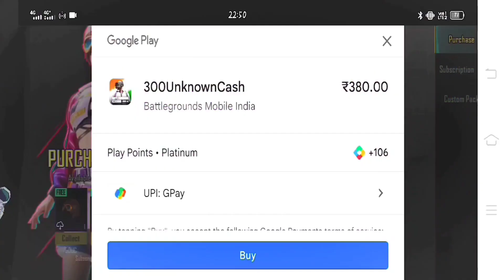thanks you so much for fan 30 subscribe my channel free royelpass..bgmi gamerrupini#